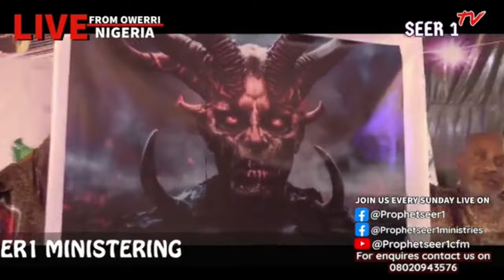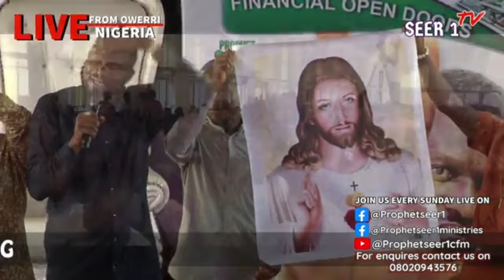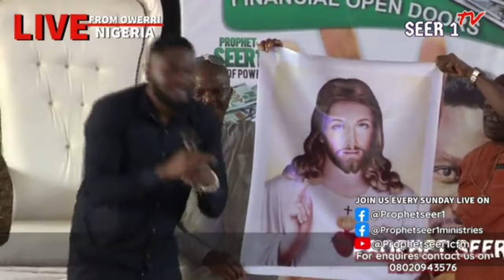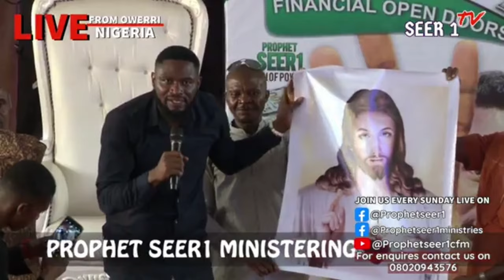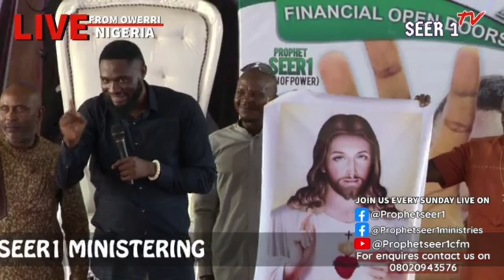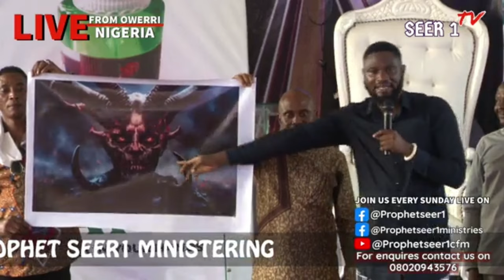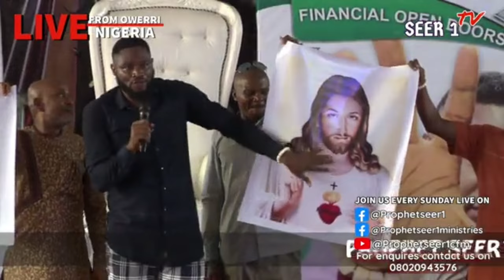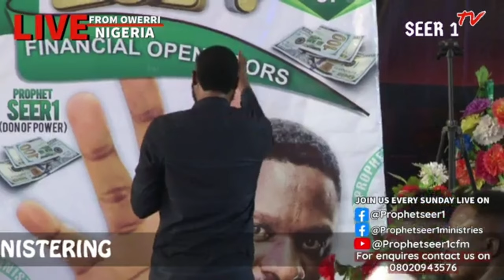Fake Jesus.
This teaching will open up your mind